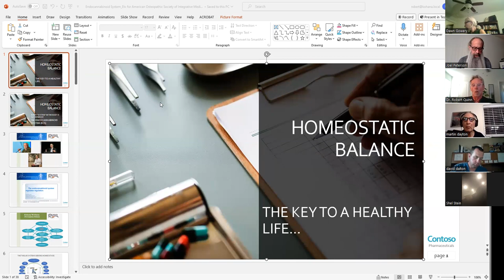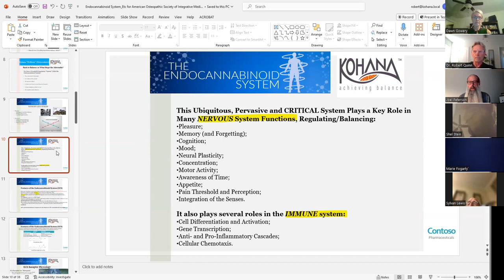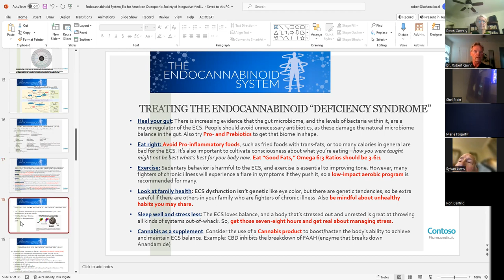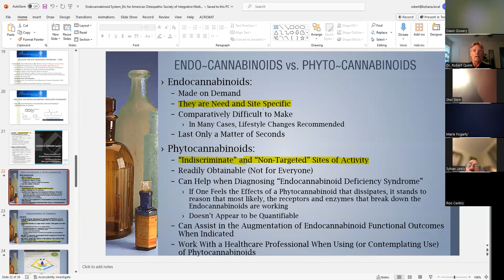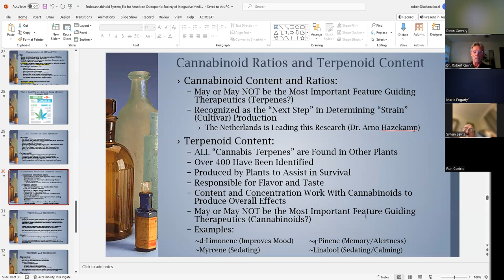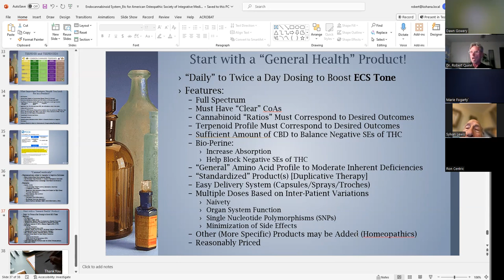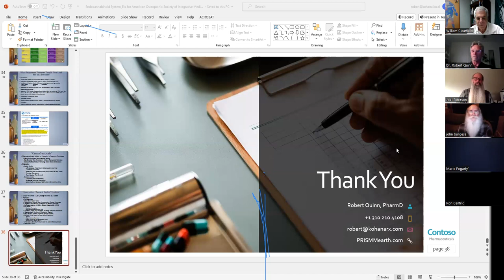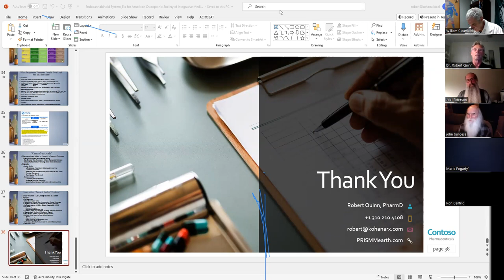Another View of the Endocannabinoid System with Dr Robert Quinn